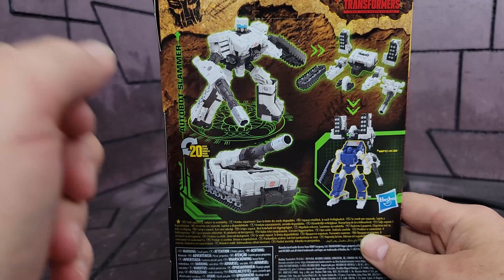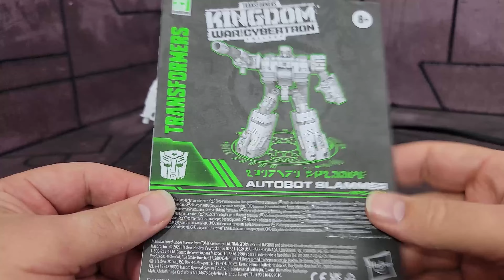Kingdom Deluxe Slammer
First review of 2021 is Deluxe Class Slammer! He's the long awaited companion and tower piece to Titan Metroplex!